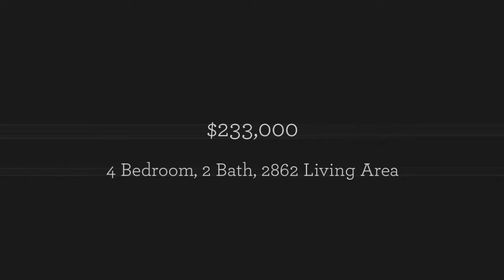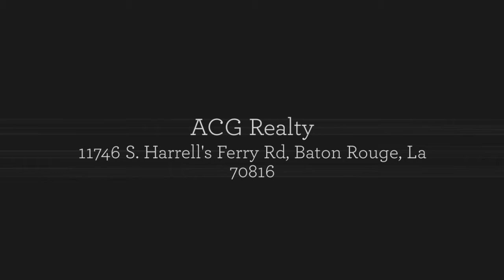8580 NORFOLK DR, BATON ROUGE, LA 70809 - $233,000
Location, Location.  If you are looking for a lot of home for a minimum amount then come check this one out.  The home is located off of Jefferson and Drusilla in an established neighborhood.  Walking distance to schools and close to all shopping.  Tons of room for the for a growing family, or perfect for entertaining. Master bedroom located downstairs, and three additional rooms upstairs.  This is your chance to own a canvas, just waiting for your final touches to make it a masterpiece.